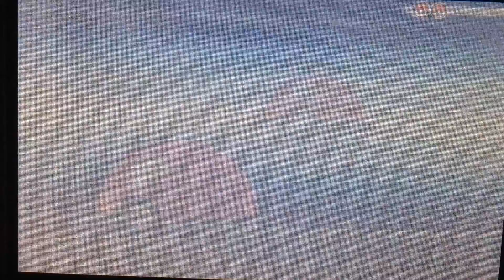Almost there!! | Pokemon Y #5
In this series my Pokemon and I travel around beautiful Kalos searching for gyms so we so collect their badges! We will bump into many obstacles along the way though! OFF